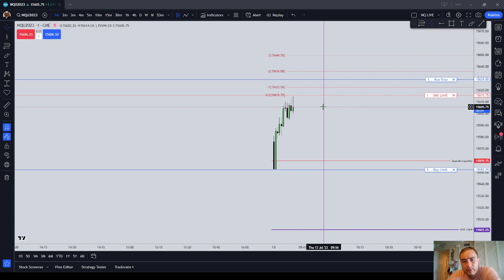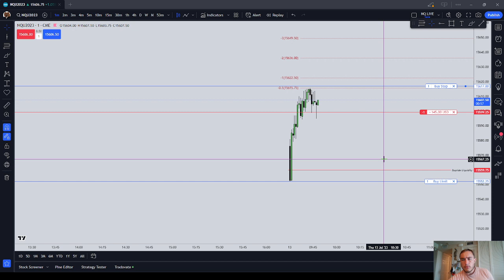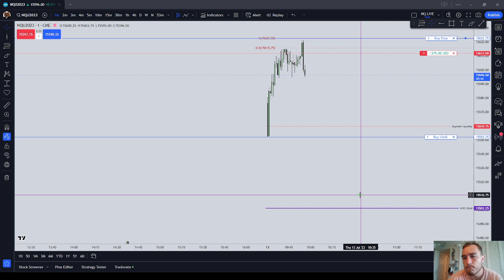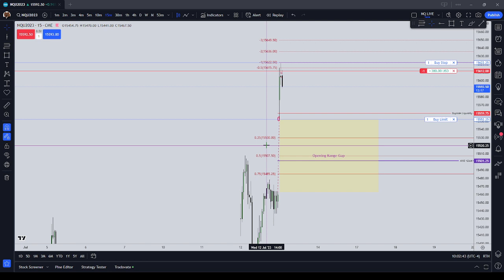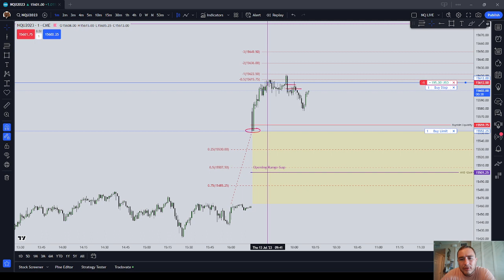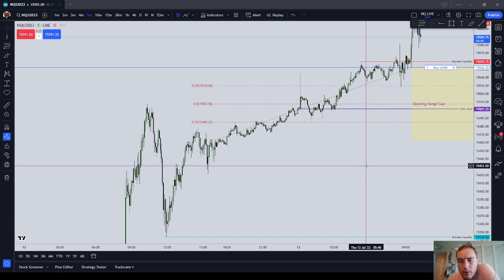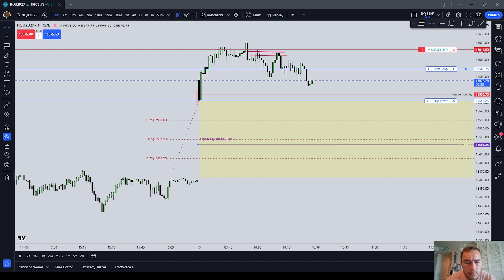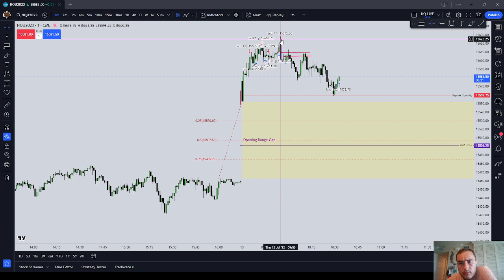NY AM Session Trade Turtle Soup Entry